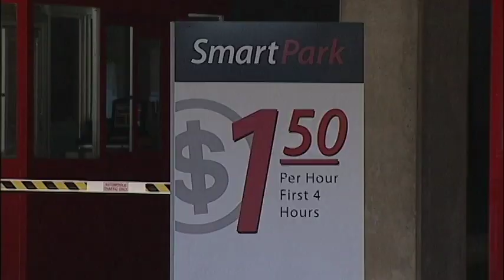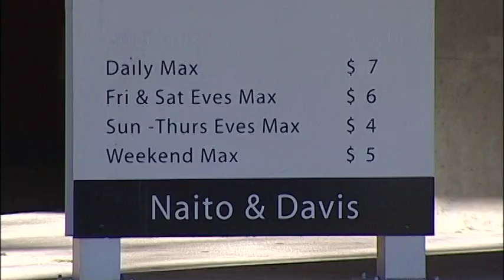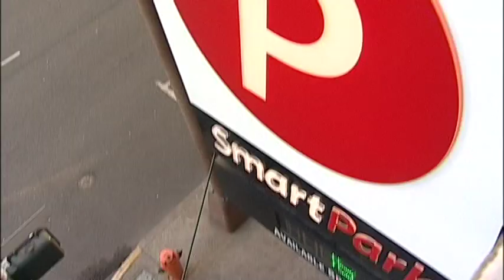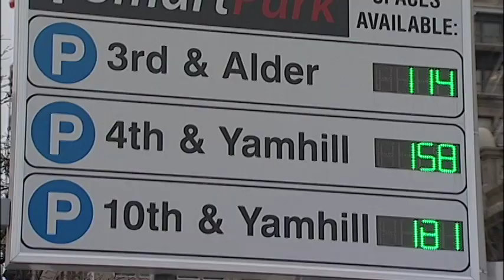THE ALLIANCE OF MINORITY CHAMBERS & STAR PARK SCORES BIG IN PUBLIC PARKING CONTRACT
Huge Success in Joint  Venture Partnership in Portland, Oregon's Multimillion dollar public parking garages. An unbeatable tag team that has increased City revenues by over 35%. Portland, Oregon is the first city to ever award such a contract involving ethnic minorities.